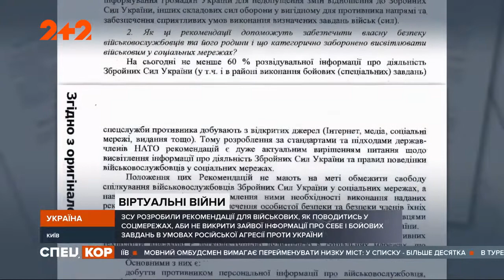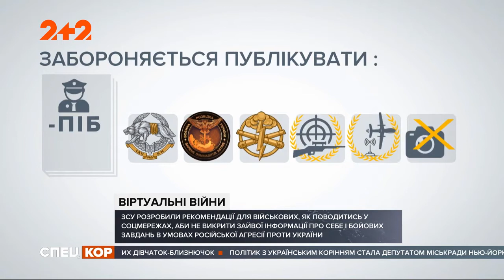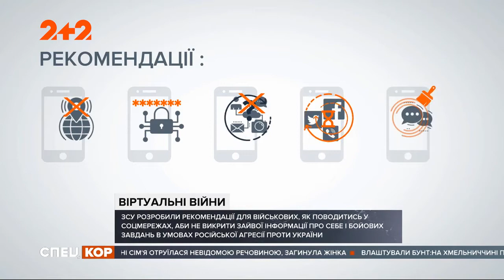Як поводитись з інформацією, аби не наразити на небезпеку себе, рідних та країну.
В умовах російської агресії проти України військові передусім мають бути особливо обережними, спілкуючись у соціальних мережах. Про те, як не надто й докладаючи зусиль, цілком реально зберегти таємниці від шпигунів - розповіли в сюжеті Спецкор.